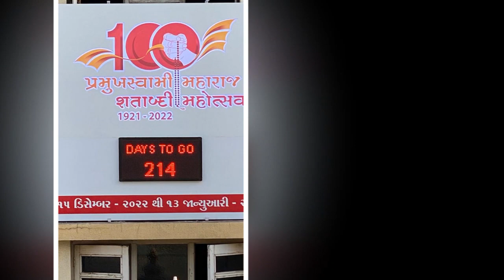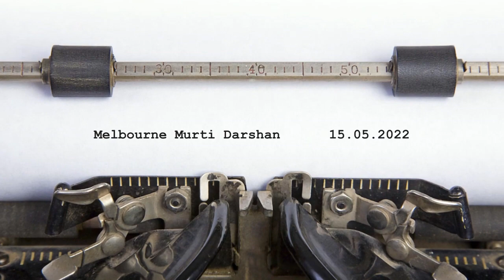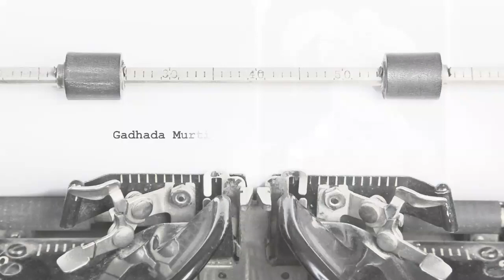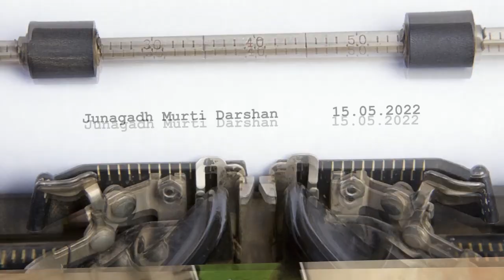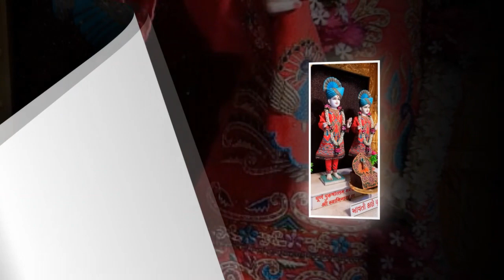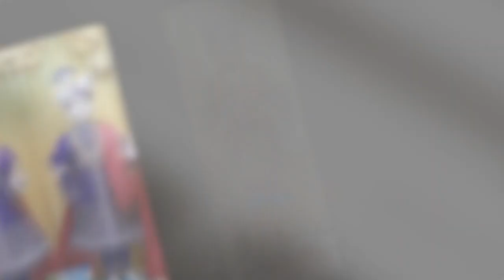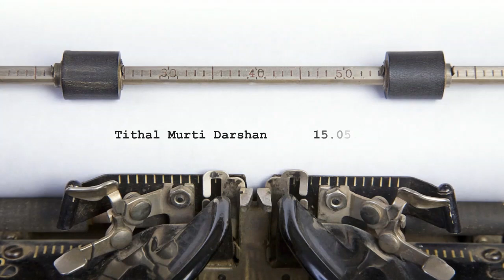LIVE | 14-05-2022 || આજના પૂનમ સ્પેશિયલ આશીર્વાદ સાથે શિખરબદ્ધ મંદિરના મૂર્તિ દર્શન